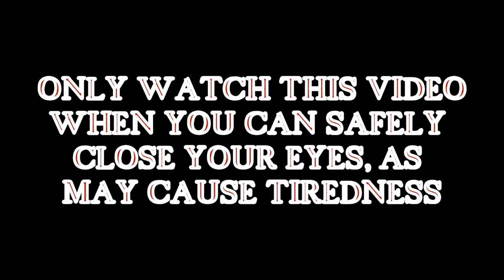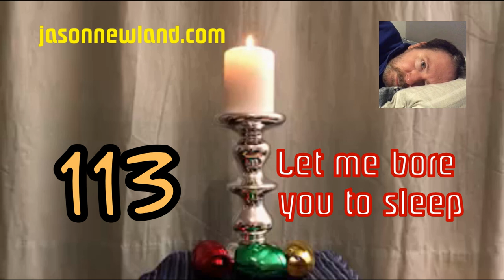(Old video) #113 Let me bore you to sleep (13th March 2019)